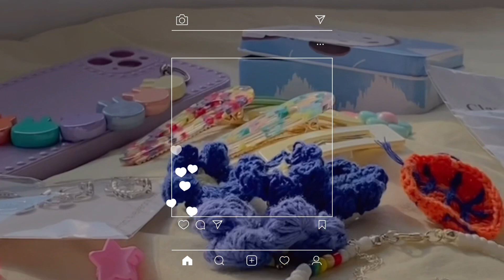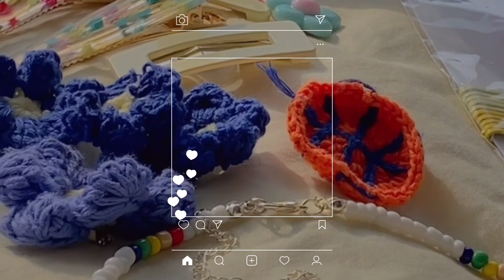Sunday Vlog🌞 | Ngày chủ nhật của mình: nấu mì ý, quay video tiktok, đọc sách, chăm cây cảnh,...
Xin chào các bạn mình là Chuối đây 😊😊
Chào mừng các bạn ghé thăm Channel nhỏ xíu của mình 🥰🥰🥰

Hôm nay mình mang đến một chiếc vlog về những việc mà mình làm vào buổi sáng chủ nhật 🌺.
🎈Cả tuần chạy đua với công việc và mình thật sự mong mỏi đến chủ nhật để có thể làm những điều mình thích mà không cần phải vội vã...   🎶  Cuối tuần lười biếng một chút, ngủ nướng một chút 💤💤 , đọc sách nhiều hơn một chút 📖 và phải luôn dành thời gian chăm sóc bản thân mình nhiều hơn 👩‍🦰👩‍🦰

Mình mong qua những chiếc video của mình sẽ phần nào tiếp thêm một chút xíu động lực và relax sau những giờ làm việc, học tập đầy căng thẳng nhé🥰🥰.